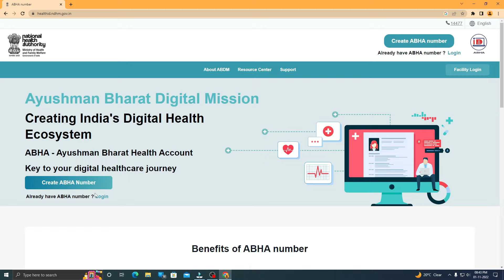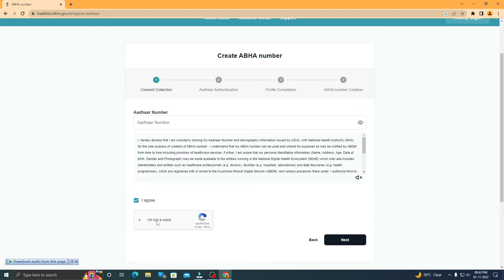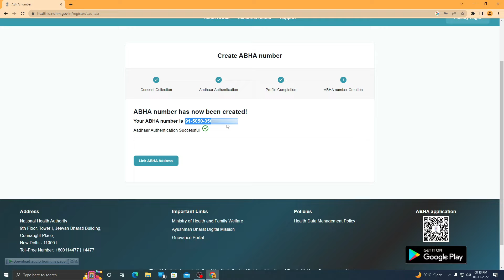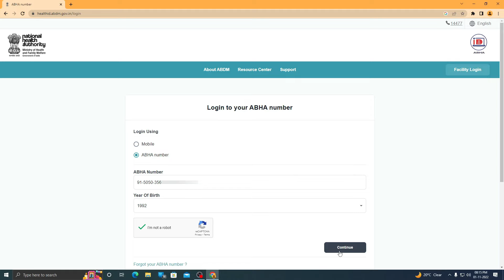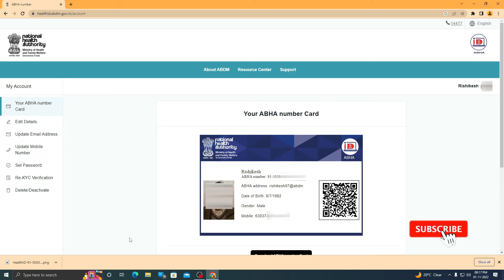ayushman bharat card kaise banaye || ayushman card/abha card/heath card/golden card || lucky verma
Important Link :-

🙏हेलो दोस्तों🙏 इस वीडियो में बताया गया है कि मात्र दो मिनट में आयुष्मान कार्ड कैसे बना सकते हैं।
 धन्यवाद❤